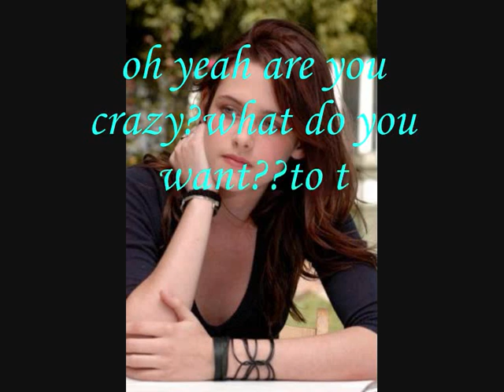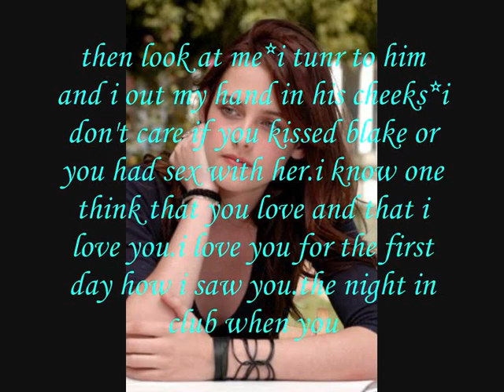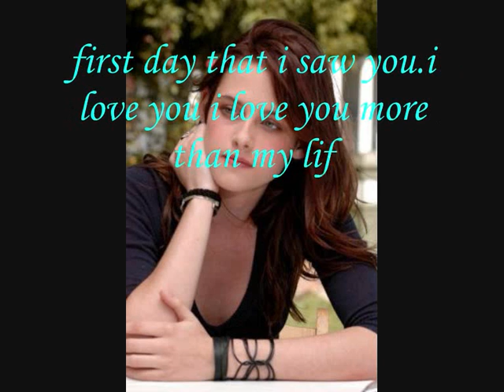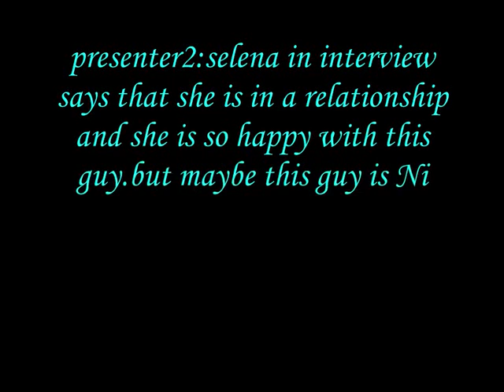bad bot fell in love ep12 season 2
i really enjoy this episode when i made it!!more love here and a lit drama!if you love robsten and you like me series see this video!if you like telena then decided if you gonna see this video!